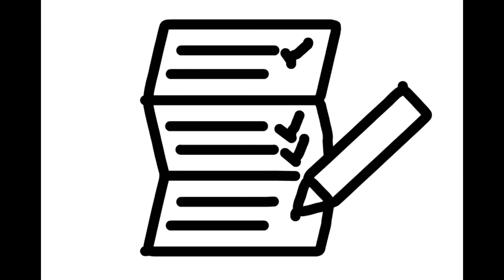Glitter Tea, Dinner, Menu coloring and drawing for Kids, Toddlers | TomTom Toys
Wish everyone to watch the video happily